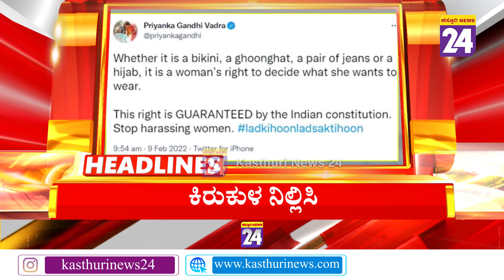Headlines @ 12PM | 09-02-2022|Kasthurinews24